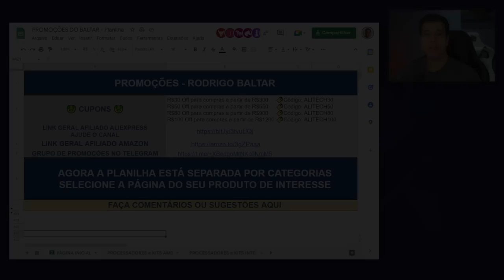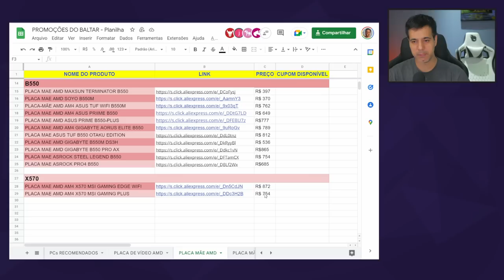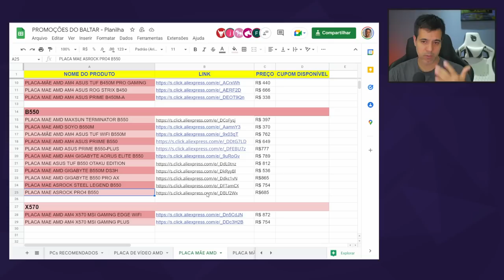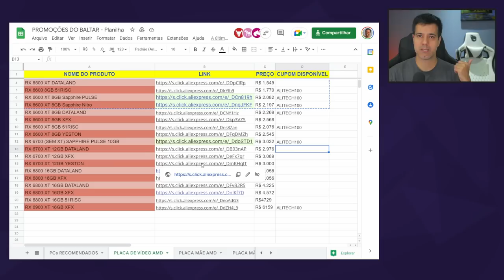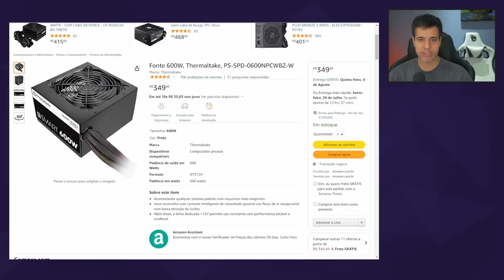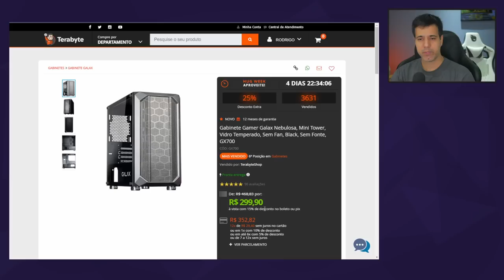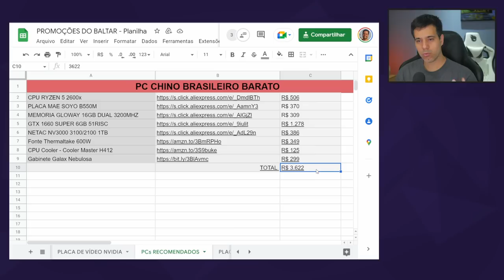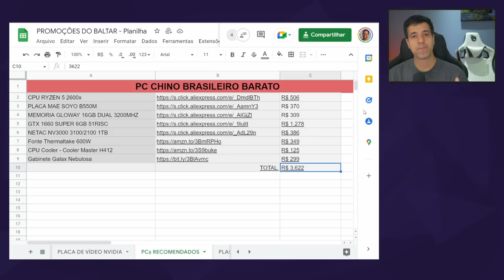Esse PC Gamer é o mínimo que alguém deveria recomendar?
Vamos montar um Pc chino brasileiro custo benefício com peças recomendadas tanto do aliexpress como do Brasil. Com ele você pode fazer tudo que precisa seja jogar,  trabalhar, editar vídeos ou até mesmo fazer lives.

Placa de vídeo, cpu, memória, monitor, periféricos, smartphones, consoles entre outros.